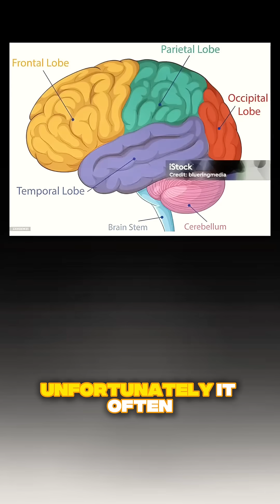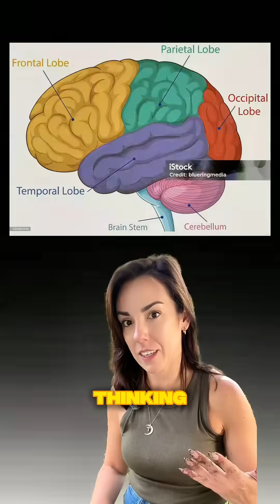The Disorder Where People Think They’re Dead 😳🧠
Some people don’t just feel dead inside—they believe it.
It’s a rare psychiatric condition called Cotard’s Delusion.
This week’s Plants & Facts breaks it down with humor and science.